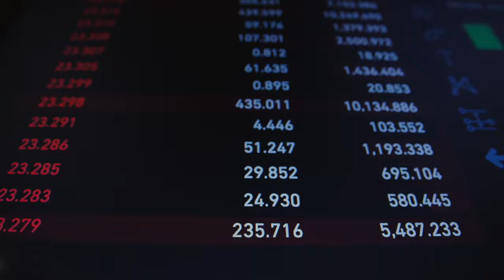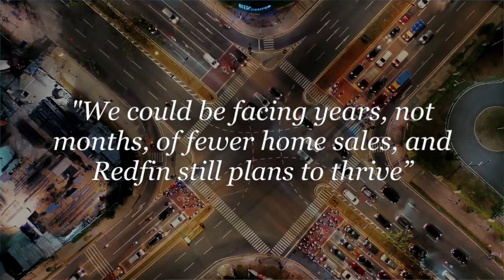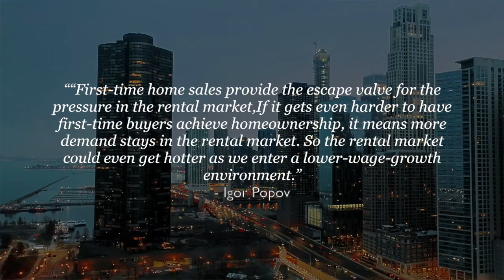Is This is end of the Housing Market?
There's a lot of uncertainty in the housing market right now. In this video I go over the good and bad things happening, and how you can benefit from them!